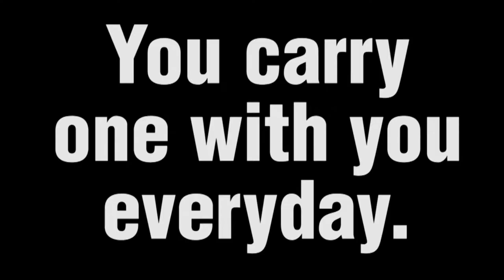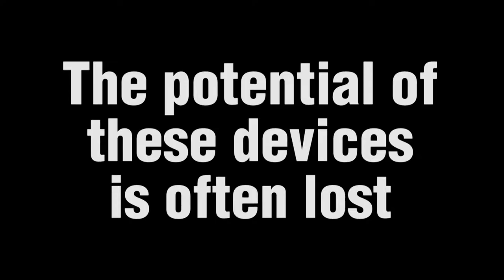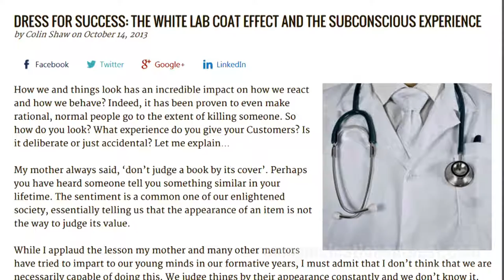Tips for Shooting Photos and Videos with your Smartphone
Advice from Dr. Gary Gould on how to use your smart phone to take better photos and videos.  This professional photographer and videographer explains some simple tips to make your images look better. Why have average images when they could be awesome! Smart shooting for smartphones!